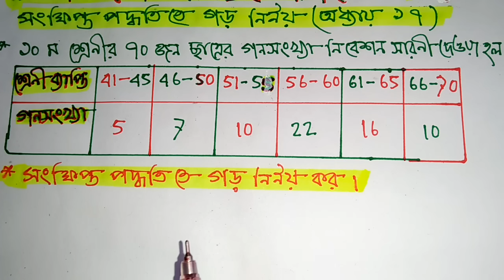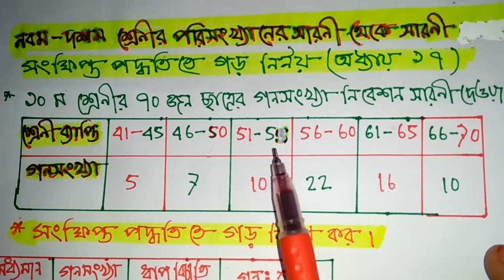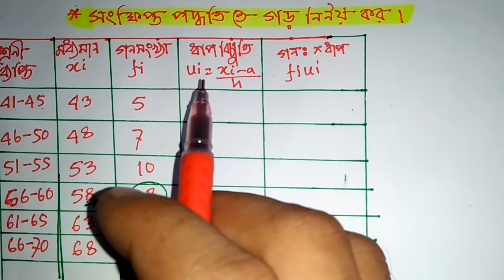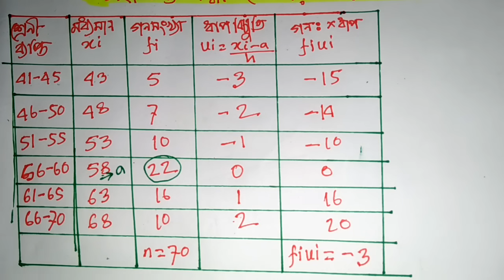সংক্ষিপ্ত পদ্ধতিতে গড় নির্নয়। (অষ্টম,নবম-দশম শ্রেণী )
Math Tutorial, গণিত, অংক শিক্ষা লেকচারে দেখাবো কিভাবে পরিসংখ্যানের সংক্ষিপ্ত পদ্ধতিতে গড় নির্নয় করা হয় ?? গড়, মধ্যক,প্রচুরক,